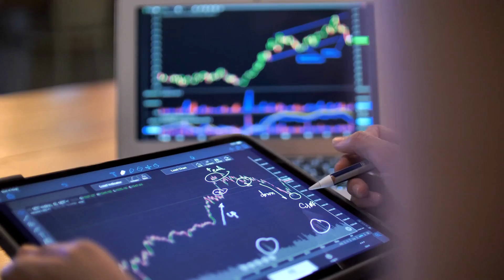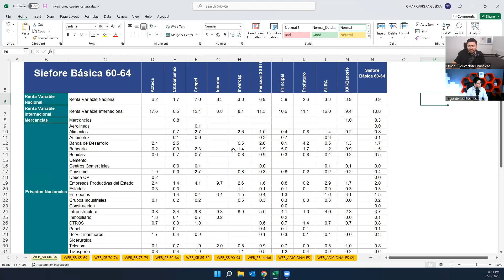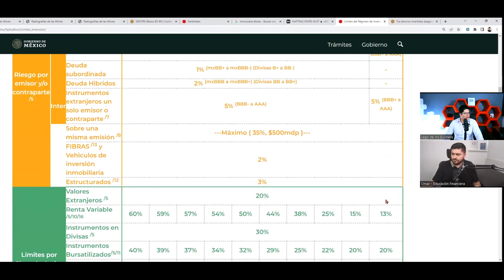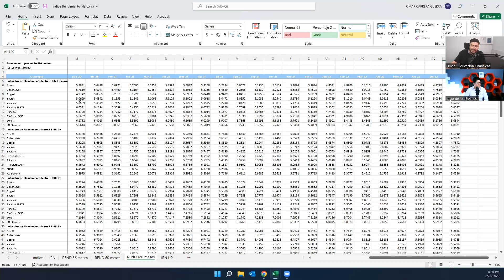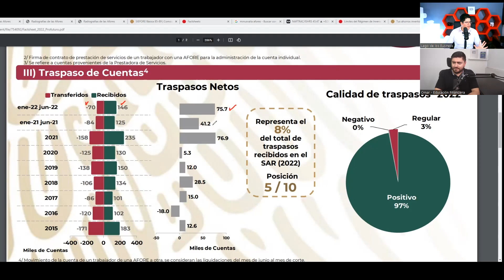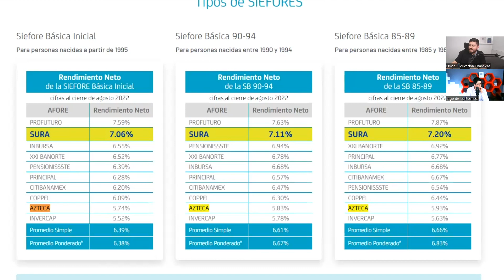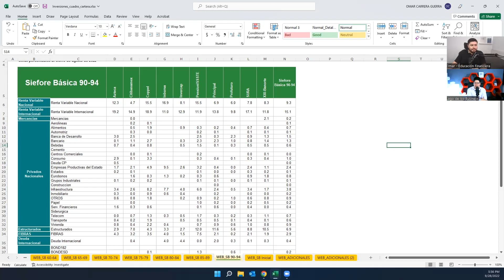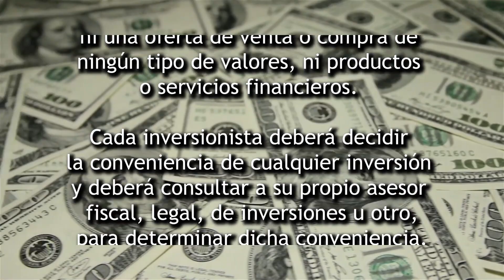MINUSVALÍA en las AFORES: Revelamos lo que nadie te dice #166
Este año las afores han sufrido una minusvalía, provocando una fuerte caída en los rendimientos y con ello una preocupación entre los usuarios, Manolo y Omar hacen un minucioso análisis de esta situación explicando el panorama y qué hacer ante dicha situación, piensa bien antes de tomar una decisión.

00:00 Intro
01:18 Por qué la minusvalía en palabras de Omar
02:47 La opinión de Manolo de la minusvalía
04:14 Carteras de Afores
04:41 Cartera 60-64
06:53 Cartera 90-94
07:40 Los límites por cada generación
09:40 Rendimientos en diferentes conceptos
11:40 Cambiarse de afore
12:17 Radiografías de diferentes afores
12:31 Profuturo
12:53 Sura
13:11 Coppel
13:33 Banco Azteca
14:26 La opinión de Manolo de cambiarse de afore
16:22 Afore Azteca
19:00 El plazo
20:13 Comunicado de Profuturo
21:52 ¿Se puede retirar todo lo ahorrado del afore?
23:05 ¿Se puede hacer aportaciones en momentos de minusvalía?
25:28 Conclusiones